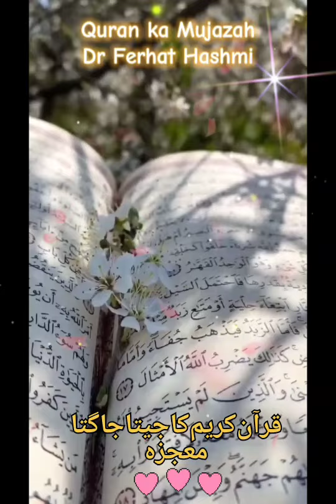quran ka miracle in today life in urdu